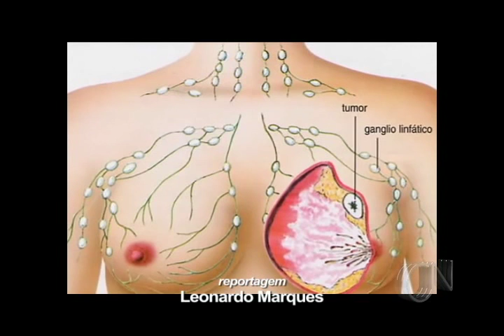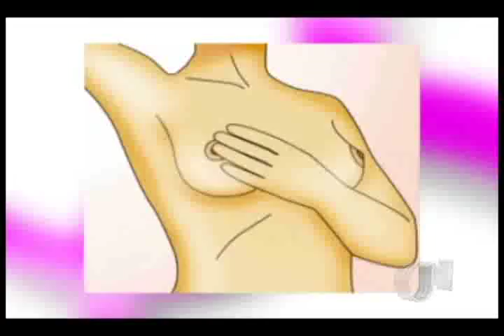Prevenindo e diagnósticando o Câncer de Mama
O câncer de mama, como o próprio nome diz, afeta as mamas, ele é relatvamente raro antes dos 35 anos e quem é mais afetada por essa patologia são as mulheres.